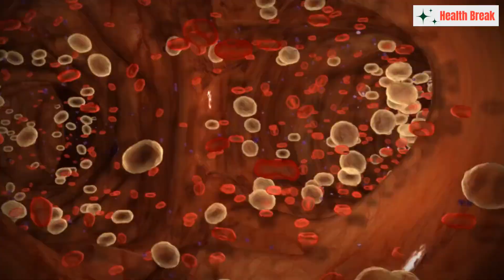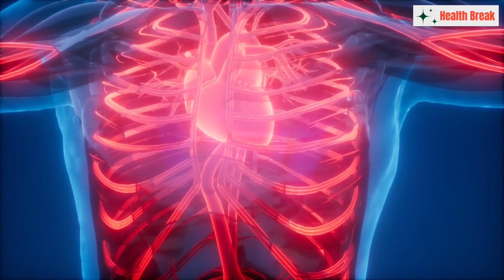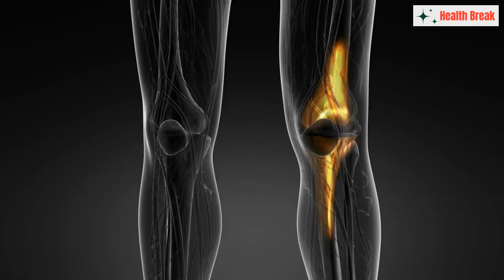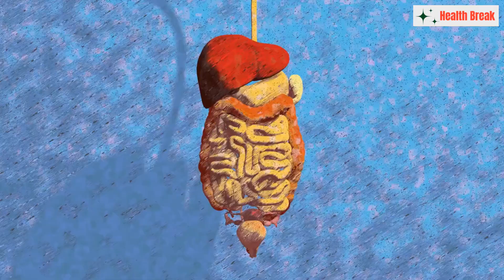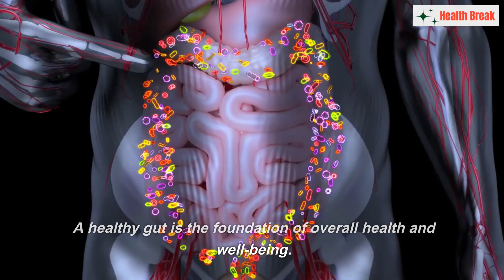Take Omega-3 Fish Oil Before Bed & This will Happen to Your Body | Fish Oil Benefits | Fatty Acids!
Omega-3 fatty acids, the main components of fish oil, are the superheroes of the nutritional world.
Vastly studied and highly praised, these essential fatty acids have proven their importance in maintaining a healthy body and mind.
But did you know that consuming your omega-3 fish oil supplement in the evening before bed could pack even more benefits?
Let's dive into this ocean of knowledge and find out how this simple habit can transform your health.

Number 1 - Better Absorption:
Your body's absorption rate of nutrients can fluctuate throughout the day, and some research suggests that taking omega-3s before bedtime may increase their absorption. During sleep, your body is in a state of regeneration and repair. Providing it with essential nutrients like omega-3s during this crucial period can maximize their use and effectiveness, allowing your body to fully reap the benefits.

Number 2 - Enhanced Cardiovascular Health:
Omega-3 fatty acids are well known for their heart-healthy benefits. They can reduce inflammation, lower blood pressure, decrease triglyceride levels, and even slow down the development of plaque in the arteries. By taking omega-3 fish oil at night, you're giving your body these beneficial compounds when it's primarily focused on recovery and repair, potentially improving your cardiovascular health even further.

Number 3 - Improved Sleep Quality:
Studies suggest that omega-3 fatty acids, particularly DHA, may help improve the quality of your sleep. They can increase the production of the sleep-regulating hormone melatonin, leading to a more restful and refreshing sleep. Taking your omega-3 fish oil supplement before bed could potentially enhance these benefits, allowing you to wake up feeling more energized and rejuvenated.

Number 4 - Optimal Brain Health:
The DHA found in omega-3 fish oil is a major component of the brain and is crucial for optimal brain health. It assists in maintaining the fluidity of brain cell membranes, aiding in the communication between cells. Consuming your omega-3s before sleep might support brain health by providing resources for the brain's nighttime repair process.

Number 5 - Support for Mental Health:
Some research suggests that omega-3s may help alleviate symptoms of mental health disorders, including depression and anxiety. Nighttime administration of omega-3 fish oil could potentially enhance these benefits, as sleep is an essential component of mental health. A good night's sleep can improve mood, memory, and cognitive function, all of which could be further boosted by the mood-enhancing properties of omega-3s.

Number 6 - Joint and Muscle Recovery:
Omega-3 fatty acids possess anti-inflammatory properties that can help alleviate joint pain and stiffness, making them beneficial for individuals with arthritis or those who engage in intense physical activity. By consuming omega-3 fish oil before bed, you provide your body with the necessary nutrients to support joint and muscle recovery during sleep, potentially reducing discomfort and promoting faster healing.

Number 7 – Improves Eye Health:
DHA, one of the omega-3 fatty acids found in fish oil, is a major structural component of the retina. Adequate levels of DHA are essential for maintaining proper eye function and reducing the risk of age-related macular degeneration, a leading cause of vision loss. By taking omega-3 fish oil at night, you may optimize the delivery of these beneficial compounds to your eyes, promoting long-term eye health.

Number 9 - Gut Health:
A healthy gut is the foundation of overall health and well-being. Omega-3 fatty acids have been shown to support gut health by reducing inflammation in the digestive tract and promoting the growth of beneficial gut bacteria. Taking omega-3 fish oil in the evening can allow these compounds to work their magic overnight, helping to soothe and heal the gut lining, improving digestion, and promoting a healthy microbiome.